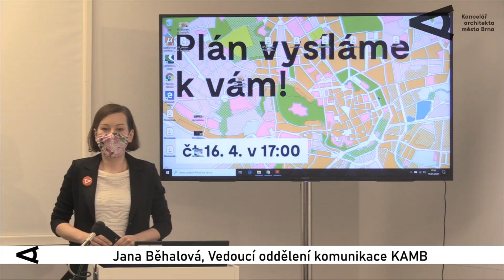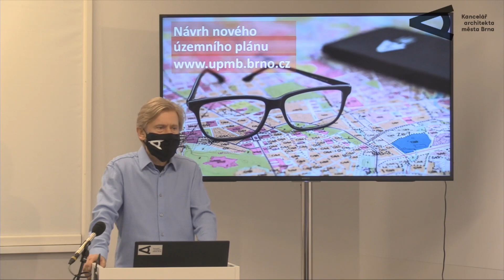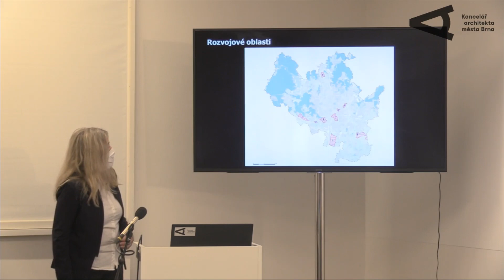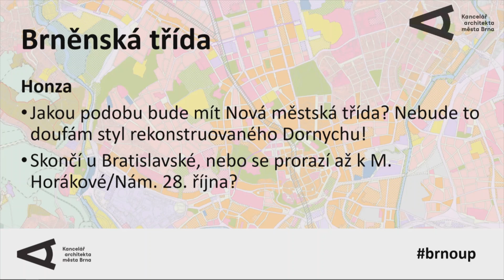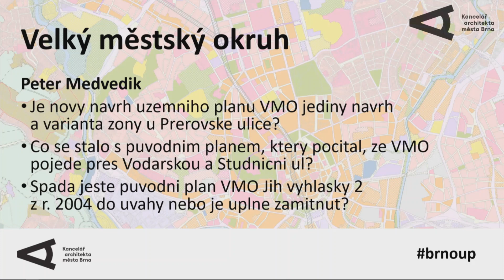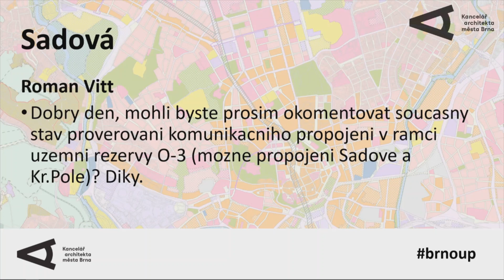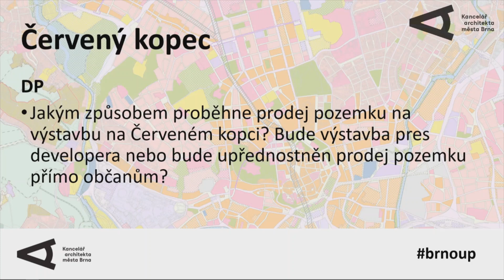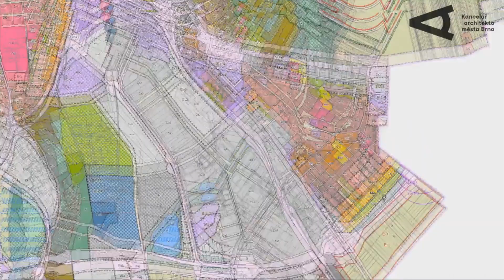Plán vysíláme k vám: Záznam představení návrhu územního plánu a odpovědi na vaše dotazy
Když není možné přijít na naše setkání, přišli jsme s prezentací návrhu nového územního plánu přímo k vám na vaše obrazovky. První část byla věnována představování návrhu nového Územního plánu města Brna, druhá pak vašim dotazům.

Prezentující:
Michal Sedláček, ředitel Kanceláře architekta města Brna
Bohumila Hybská, vedoucí oddělení územního plánování KAM
Ondřej Nečaský, krajinářský architekt KAM
Martin Všetečka, vedoucí oddělení dopravy KAM

Hosté:
Pavla Pannová, vedoucí Odboru územního plánování a rozvoje MMB
Filip Chvátal, radní města Brna pro oblast územního plánování a rozvoje

❓ Chcete o návrhu nového územního plánu vědět víc?